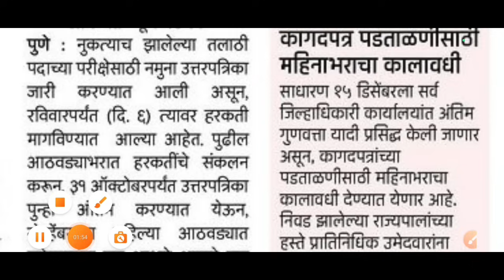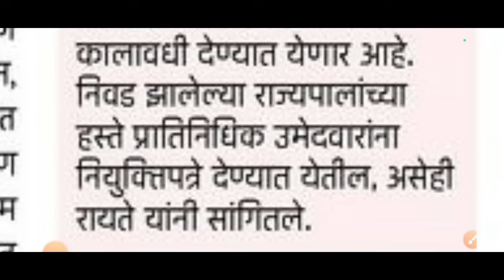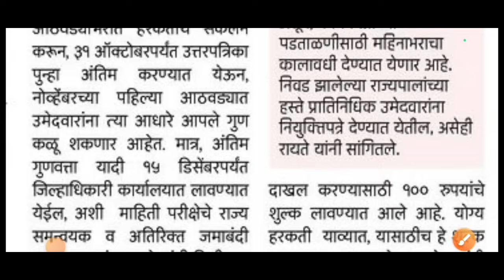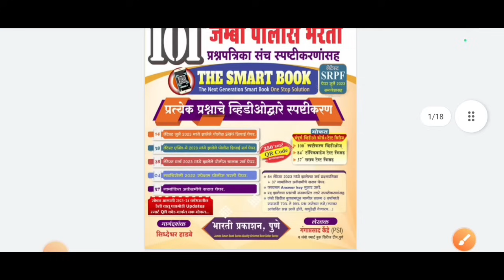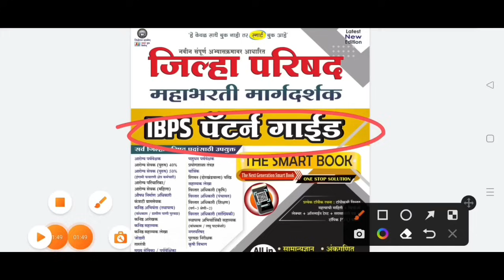तलाठी गुणवत्ता यादी तारीख/तलाठी नियुक्तिपत्रे वाटप/talathi cut off 2023/talati result 2023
talati result 2023
talathi cut off
talathi bharti update
talathi
talathi update
talathi cut off 2023 all district